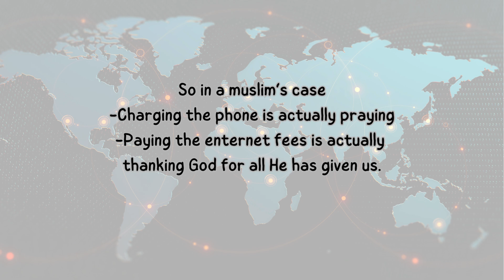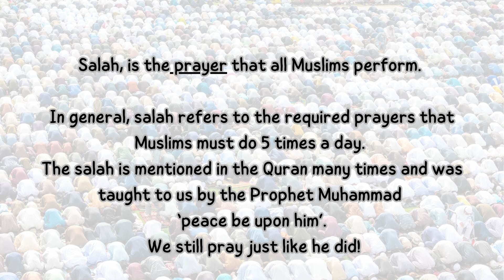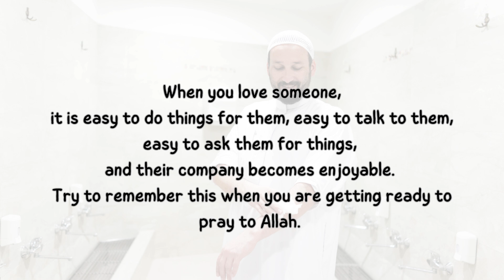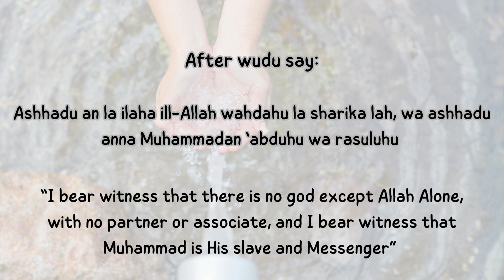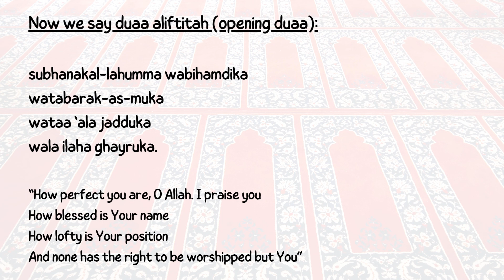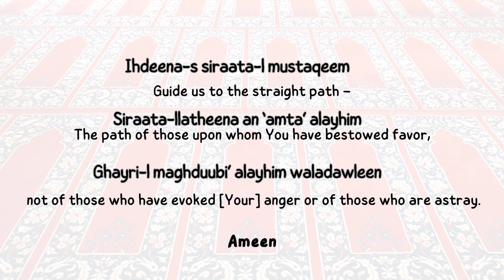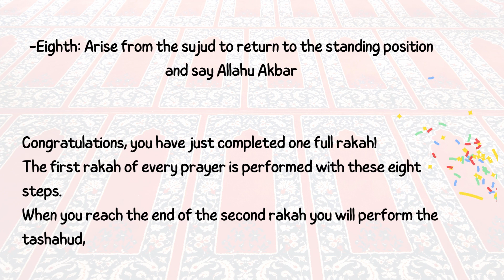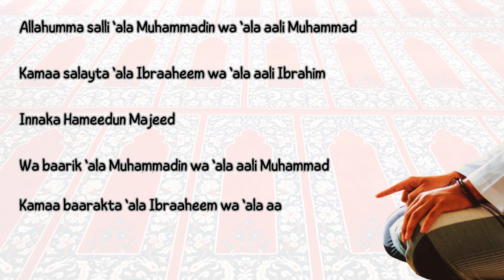Why do Muslims pray?